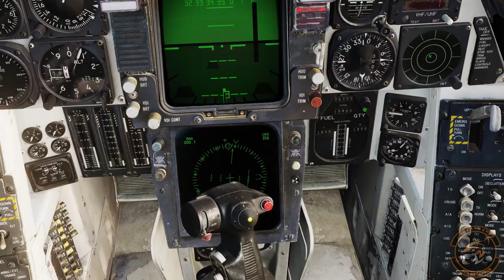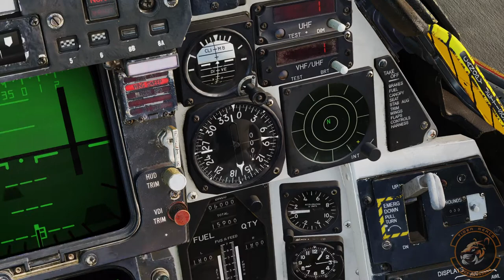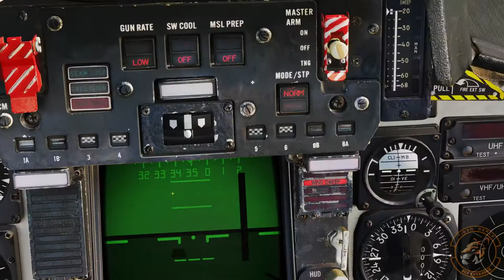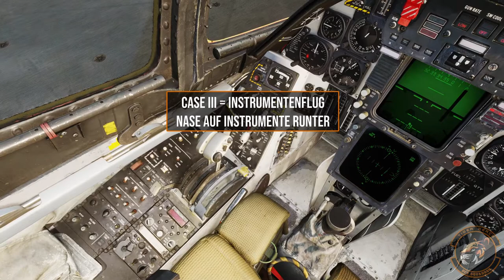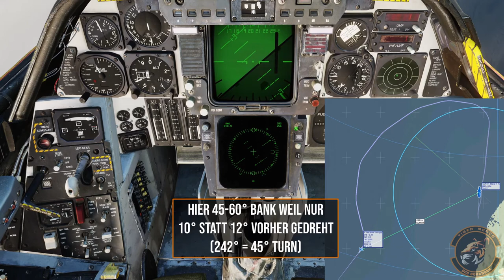DCS - DME ARC am Beispiel des CASE-III-Departure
DME ARC am Beispiel des CASE-III-DEPARTURE. Das Video ist nur vollständig mit dem Kurs im ReadyRoom der Tigermercs (setzt Mitgliedschaft bei den TigerMercws voraus).

00:28 Einstellungen TACAN, CRS, BRC
01:10 HSDI: Notwendige Dinge für DME ARC (CDI ...)
01:43 Checkliste
02:57 Katapult Start
03:24 BRC intercept, CDI
04:15 Checkpoint 1 bei 5NM
04:29 DME ARC